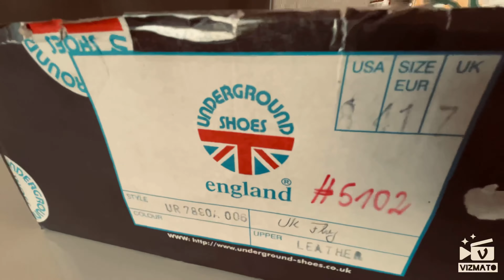Unboxing-Underground Shoes Union Jack 5102 England blexen69/official unionjack -England Made